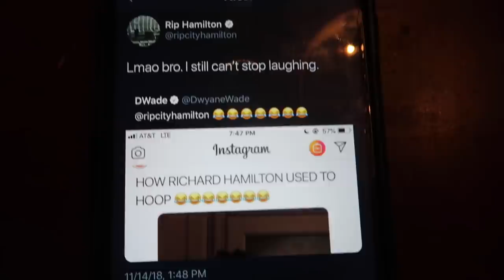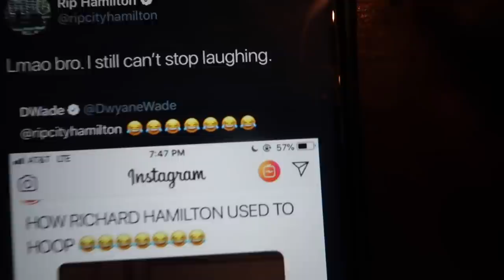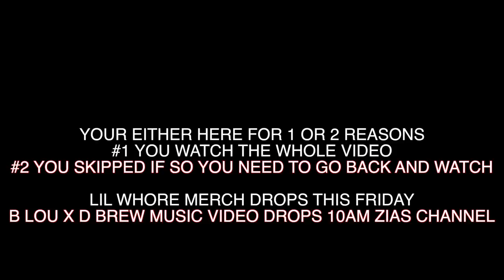D WADE POSTED ME !!!